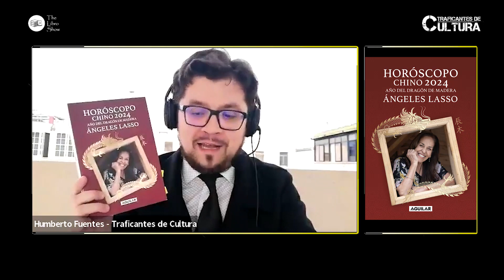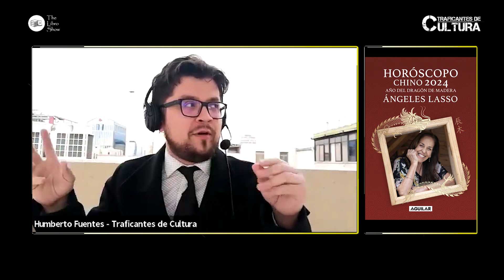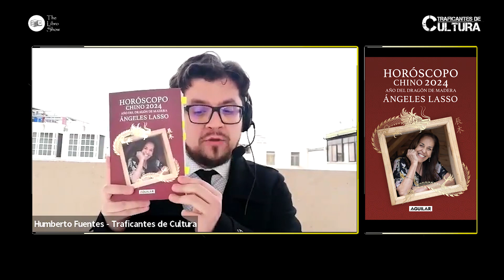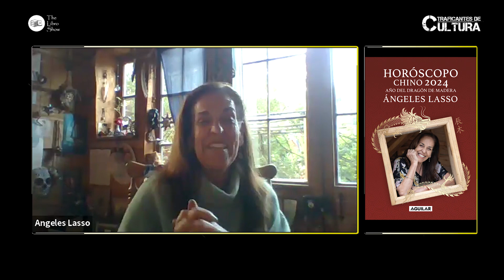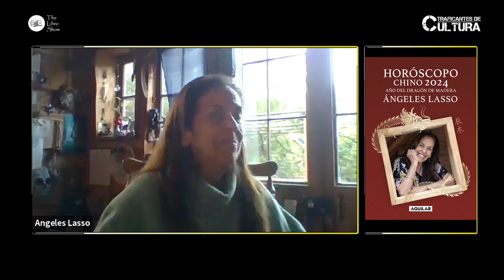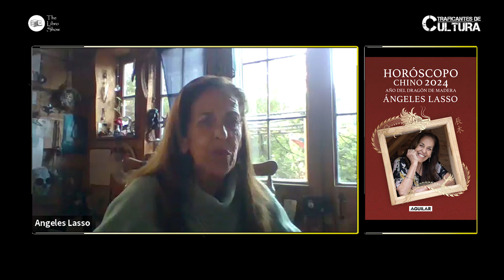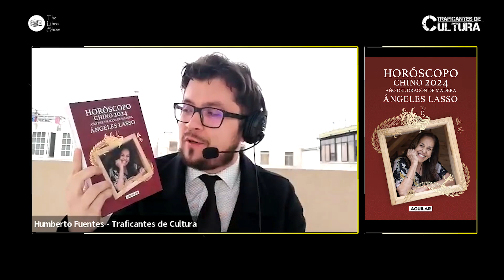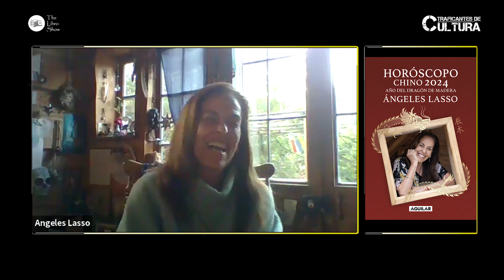Ángeles Lasso, autora de “Horóscopo Chino 2024. Año del dragón de madera” // Traficantes de Cultura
El Dragón se aproxima con un sutil rumor de alas al viento: fuerte, poderoso, proyectivo. Anuncia la llegada de un tiempo nuevo que nos traerá adelantos sorprendentes.

La madera es un elemento vivo, toda muta y vibra. Comenzará un período de conciencia y mucha esperanza. La transformación será por fuera y por dentro y el viejo mundo como lo conocimos será historia. Tomaremos palco para asistir al gran espectáculo que será ver el amanecer de un nuevo porvenir.

Le damos la bienvenida al maestro Dragón junto a la bruja favorita de los TraficantesDeCultura: ÁngelesLasso, autora de “Horóscopo Chino 2024. Año del dragón de madera”, libro editado por AGUILAR.